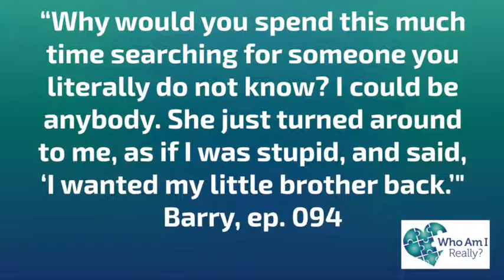094 - Why Would You Spend This Much Time Searching?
Barry always knew he was adopted, but before he ever launched a search, he was found by his older sister. He tells the story of meeting her, and subsequently meeting his birth mother, both of whom welcomed him into their hearts. Hearing stories about why he was placed for adoption, Barry learned that he may have been lucky to escape his birth parents, but his younger siblings were not. This is Barry’s journey.

*Who Am I Really - An Adoptee Memoir, by Damon Davis